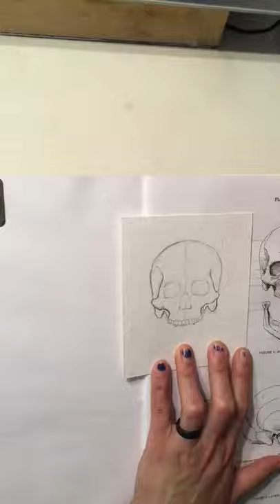Zebra ballpoint pen time lapse drawing sped up x6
Welcome to my audiovisual channel!

Here i have uploaded a time lapse of me working on a ballpoint drawing. These are the first 45 minutes of work sped up x6, then i worked for about two hours more
I used a Zebra ballpoint pen over cotton paper, i looked at a few anatomy books i have for reference

This drawing is 4 x 11/16”
It’s available for sale at USD150.00
Shipping is included if you’re in the United States📦🇺🇸
If you’re outside of the United States, shipping is an additional USD20.00

//STUFF I SELL//

//LINKS FOR STUFF I LIKE//